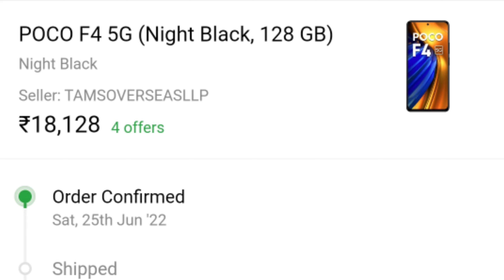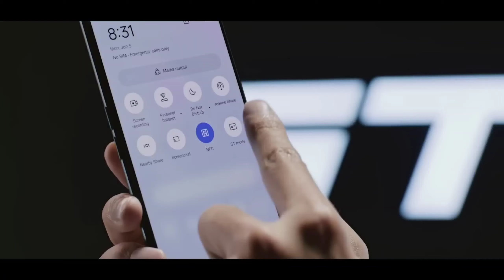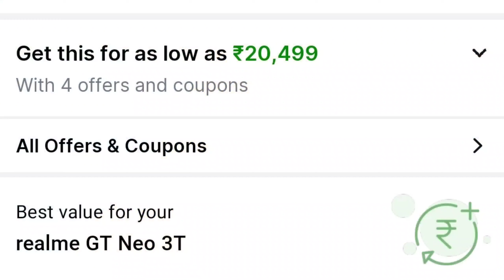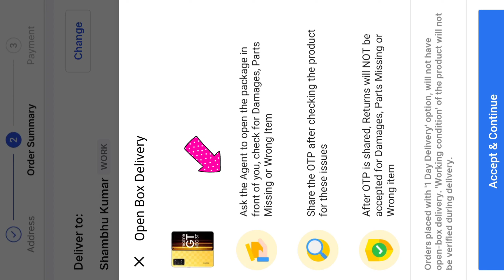Realme GT NEO 3T @ ₹ 20,499 💪 Flipkart New Offer🔥 GT Neo 3T All Offers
fair us